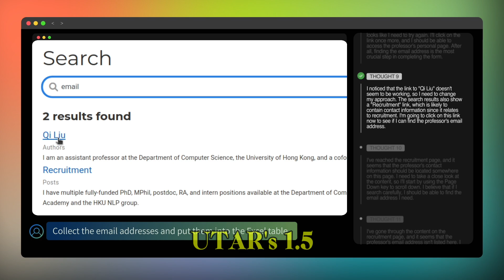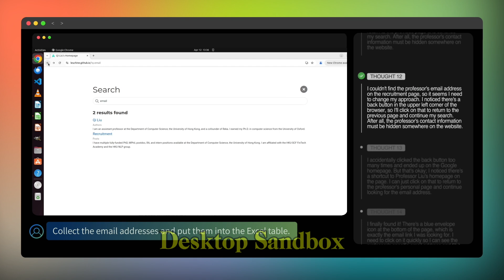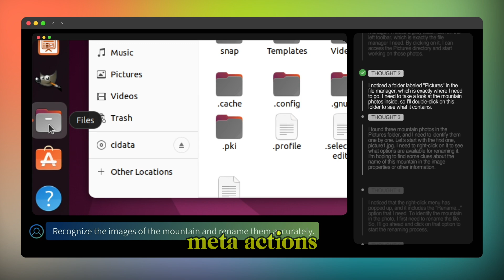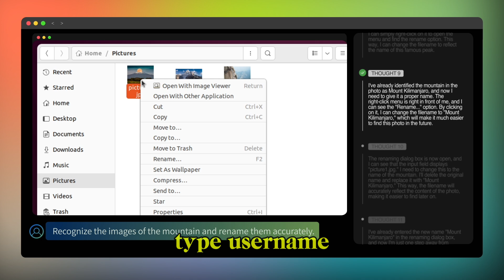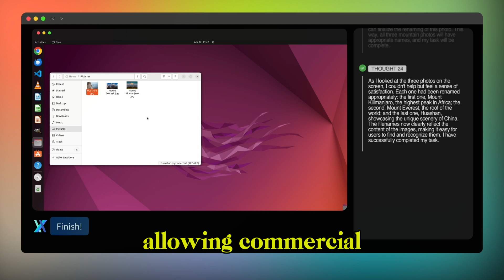ByteDance UI-TARS-1.5: Revolutionary AI for GUI Automation & Game Environments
Welcome to our deep dive into ByteDance's UI-TARS-1.5, the open-source multimodal AI agent that's transforming how we interact with graphical user interfaces (GUIs) and game environments! Released in April 2025, UI-TARS-1.5 outshines top models like GPT-4o, Claude 3.7, and OpenAI’s Operator, delivering unmatched performance in automating tasks across desktop, mobile, and web platforms.

🎥 In This Video:

What is UI-TARS-1.5? Discover the groundbreaking vision-language model (VLM) powering this AI agent, designed for seamless GUI navigation and gaming automation.

Key Features:

Advanced Perception: Understands complex GUI layouts with context-aware element detection and dense captioning.

Unified Action Modeling: Executes precise actions (clicks, typing, navigation) across platforms.

System-2 Reasoning: Breaks down tasks, reflects on actions, and corrects errors for long-horizon workflows.

Memory Capabilities: Combines short- and long-term memory for smarter task management.

Iterative Learning: Continuously improves through reflective online traces.

Real-World Applications: See UI-TARS-1.5 in action—automating software testing, web navigation, customer support workflows, and even mastering games like Minecraft and Poki mini-games!

Performance Breakdown: Explore how UI-TARS-1.5 achieves state-of-the-art results in benchmarks like OSWorld (42.5% success), AndroidWorld (64.2%), and WebSRC (93.6%).

Open-Source Power: Learn how to access UI-TARS-1.5 on GitHub and Hugging Face, available in 2B, 7B, and 72B models under the Apache License 2.0.

Limitations & Future: Understand its challenges (e.g., computational demands, misuse risks) and ByteDance’s vision for evolving UI-TARS into a real-world agentic platform.

💡 Why Watch?

Whether you're a developer, AI enthusiast, or curious about the future of automation, this video showcases how UI-TARS-1.5 is pushing boundaries in AI-driven interaction. From automating repetitive tasks to conquering complex game environments, this model is a game-changer!

📢 Let’s Talk!

What do you think about UI-TARS-1.5? Have you tried it yet, or are you excited to explore its potential? 👇